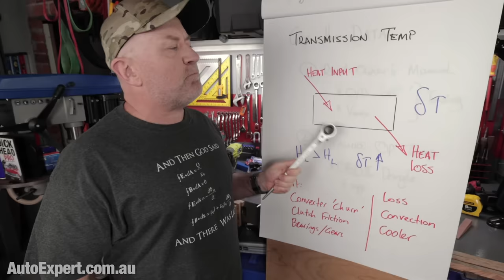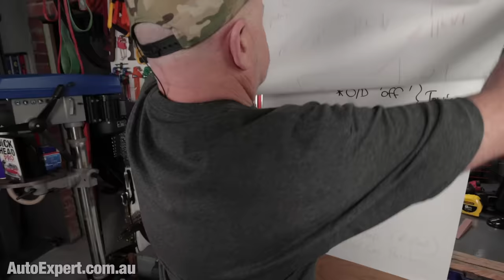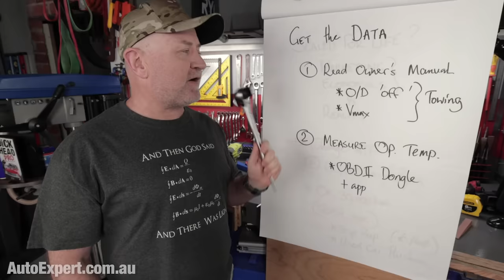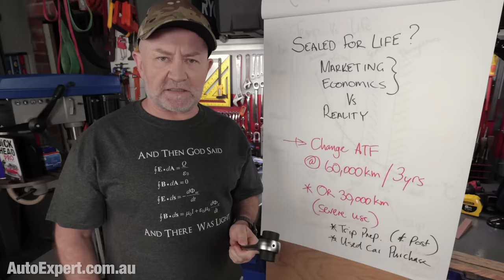The truth about servicing automatic transmissions (even the sealed ones) | Auto Expert John Cadogan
You need to service all auto transmissions - even the sealed ones. This report is the how, why and when - for ordinary and severe applications, as well as whether you need to fit an aftermarket cooler or not.

This report answers the following question, from a dude named Barry:

I really enjoy your videos as they give us non experts factual information that's difficult to get from other sources that are often less reliable.
I'd like to get some facts from you about what are harmful temperatures of the oil in automatic transmissions. I drive a 2.8l Prado with auto transmission & occasionally tow a camper trailer weighing 1.6 tonnes. Connected to the OBD2 port in the Prado is a ScanGauge2 that allows me to see the readings from many of the sensors on the car. I've been particularly interested in the  readout of the transmission temperature.

"Some time ago you published a video that recommended using auto setting to tow & not to use the transmission as a "manual". Normally when towing I'd set the transmission into the 1:1 ratio 4th gear & tow in that mode. After watching your video, on the next camping trip to western Qld I put the Prado into Drive to see what, if any, difference it made. It did drive a little differently & shifted gears a lot more as it moved between the 5th & 6th overdrive gears to 4th gear or lower depending on the terrain.
The transmission temperature in this auto mode was regularly in the range of high 90 to over 100 deg C with the ambient temperature in the mid to high 20's.

"Next I went back to my default towing mode with the transmission set to 4th as the highest gear ratio used. There were less gear changes (no surprises there) but the transmission temperatures were definitely lower, mostly in the 80's & occasionally into the low 90's. Ambient temperatures were the same as before. The downside was that the fuel consumption was slightly higher. At a service after that trip I got my mechanic to change the transmission oil as on inspection it appeared much darker than normal. I'm not sure whether this was  a result of the way it was driven on this trip or not.

"My understanding is that the optimum temperature for longevity of an auto transmission is somewhere in the 80 deg range & anything higher was likely to cause long term damage if the oil wasn't changed regularly (the Prado service schedule is for an oil change each 40,000 kms or 2 yrs). Can you give me some guidance on whether this is correct or not & what regularly running at the types of temperatures seen in auto mode are damaging. There must be many Prados (and other makes) out there that are used for towing & driven in a set & forget fashion that could be just waiting for an expensive appointment with a service centre.

"I'd appreciate your comments on this subject."

Many thanks

Barry